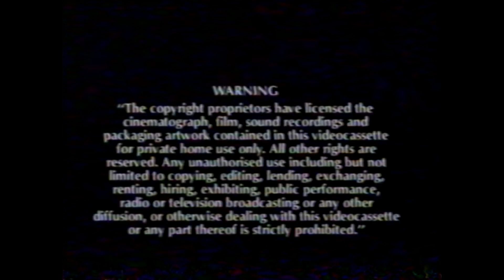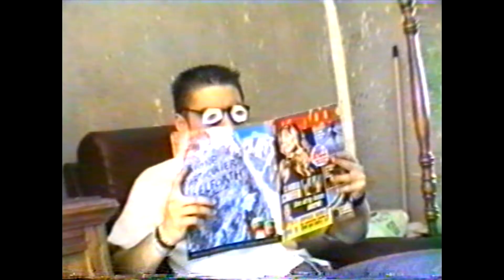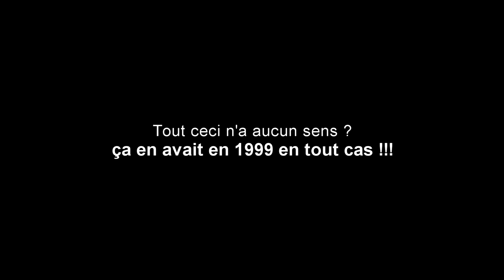MEGATOR - THE HUUYYGH VIDEO